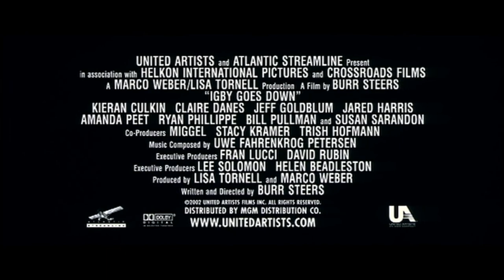Official Trailer - IGBY GOES DOWN (2002, Kieran Culkin, Jeff Goldblum, Susan Sarandon, Claire Danes)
Theatrical trailer of "Igby Goes Down" by Burr Steers. Starring Kieran Culkin, Susan Sarandon, Jeff Goldblum, Claire Danes, Jared Harris, Amanda Peet, Pyan Phillippe, Bill Pullman, Rory Culkin, Bill Irwin, Kathleen Gati, Gannon Forrester, Celia Weston, Eric Bogosian, Cynthia Nixon